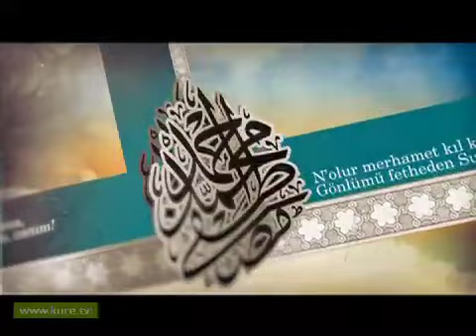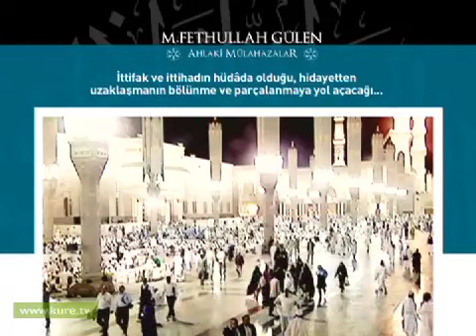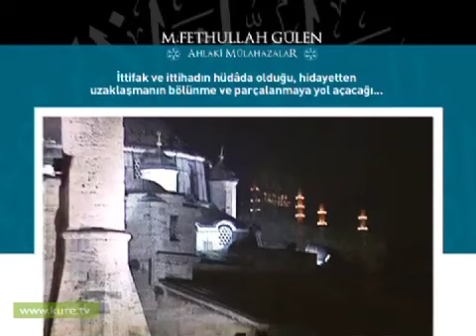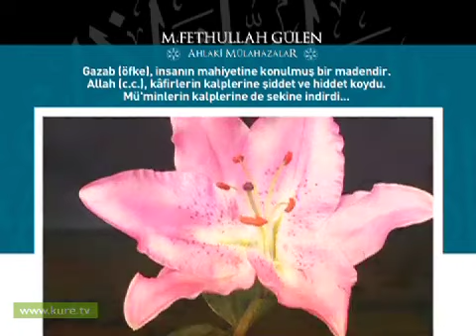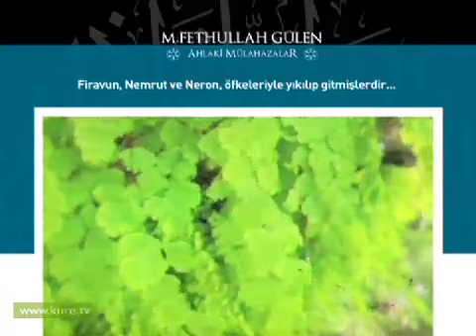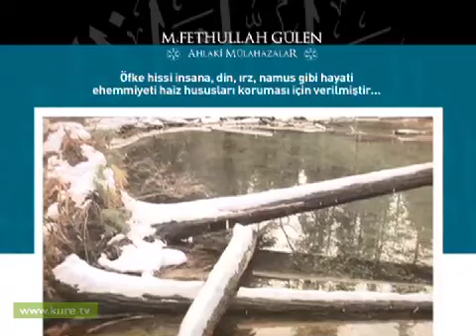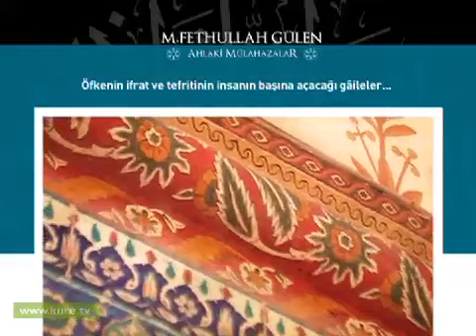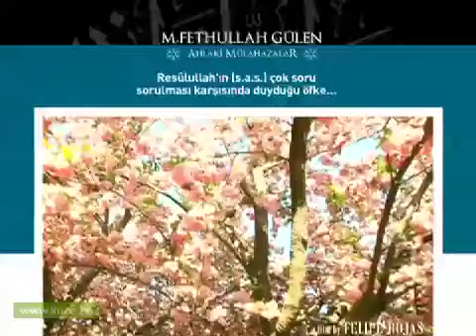Fethullah Gülen Hocaefendi - Ahlâkî Mülâhazalar (Bornova Merkez Camii, 25 Temmuz 1980)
M. Fethullah Gülen Hocaefendi'nin 25 Temmuz 1980 tarihinde Bornova Merkez Camii'nde verdiği Ahlâkî Mülâhazalar serisinden bir vaaz